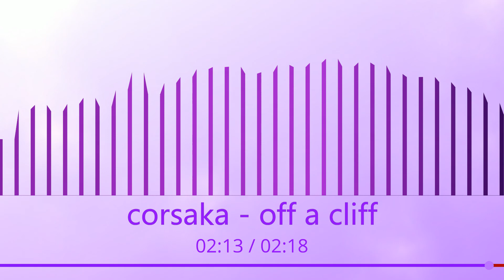corsaka - off a cliff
that's right, it's time for some electro swing, baybeeeeeeee

i have no idea how to make music nor music accompaniment videos so this is what you get. have fun.

Effect author credits:
FourCornerGradient - Cynex
Youlean Time Bar - Youlean
Youlean Time Stamp - Rado1, Youlean
Linear - StevenM,Dubswitcher,Youlean
TextTrueType - Ville